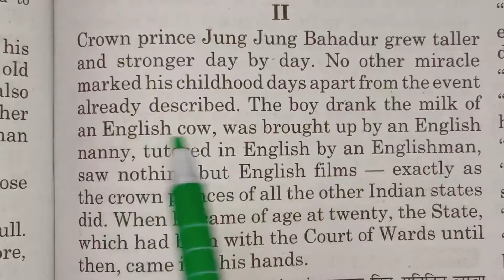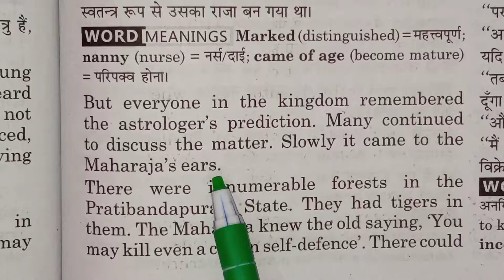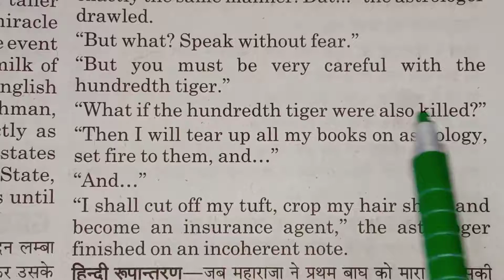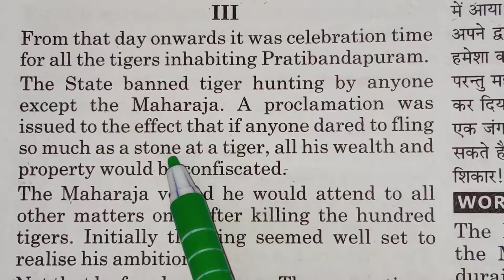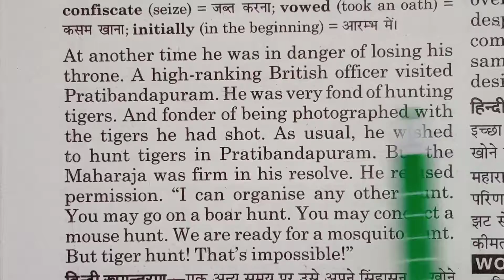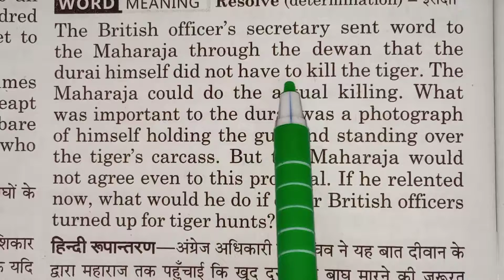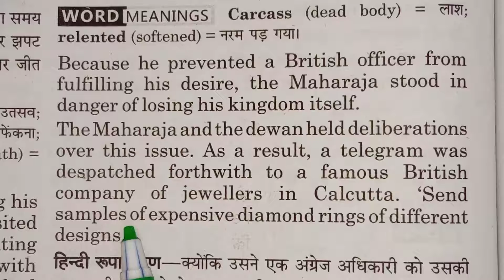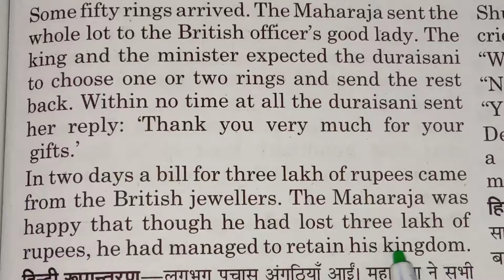The Tiger King | Writer : Kalki | Hindi Explanation | By D.N.Sir | Part 2